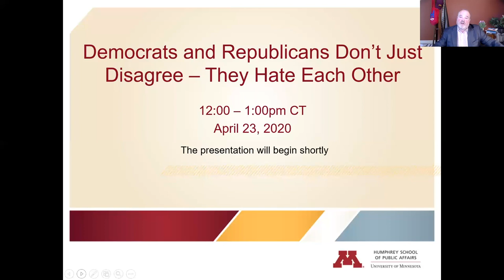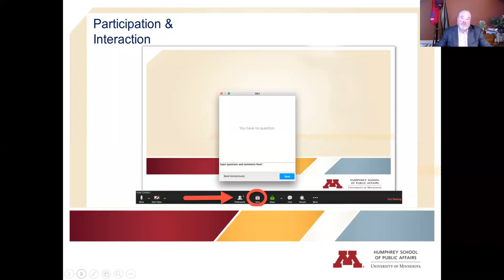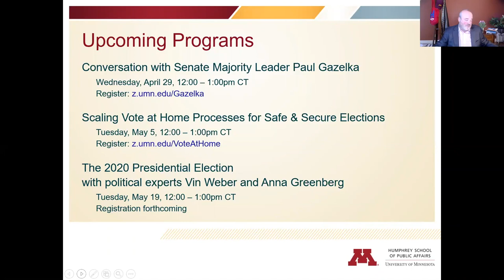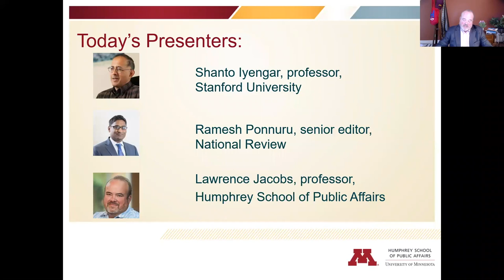Prof. Shanto Iyengar and Ramesh Ponnuru on Partisan Hostility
"Democrats and Republicans Don't Just Disagree - They Hate Each Other"

Members of Congress and state legislators routinely disagree along party lines over the size of government and individual responsibility. But the sharp divide is not only over policy issues; it has snowballed into an emotional hostility toward members of the other party. Democrats and Republicans see each other as members of disliked - even reviled - outgroups. How did the "Hatfield versus McCoy" mindset set in? Will it persist as Americans struggle to survive the shared threat of the novel Coronavirus? What is the place for principled debate in today's toxic political environment?

This conversation features Stanford Prof. Shanto Iyengar, National Review senior editor Ramesh Ponnuru, and Humphey School Prof. Larry Jacobs.